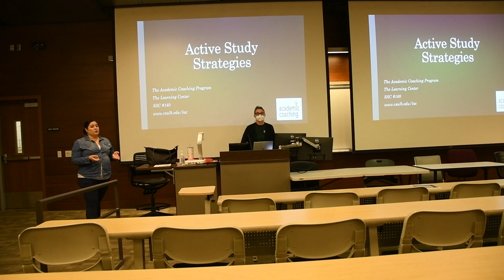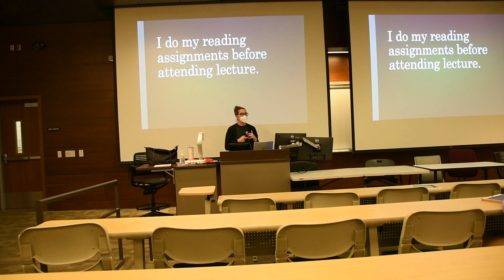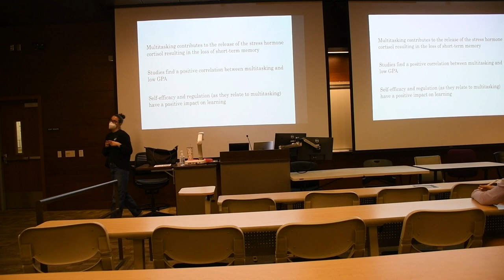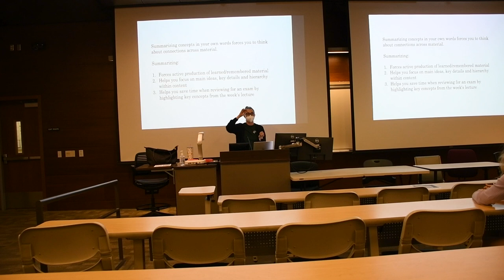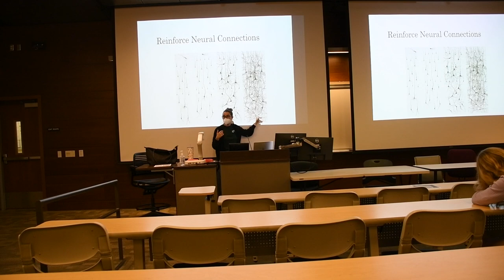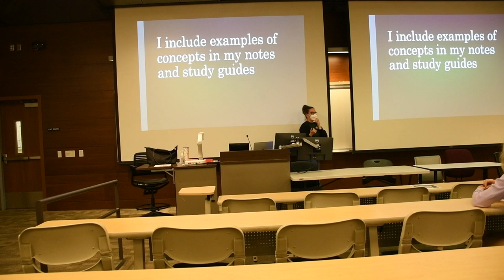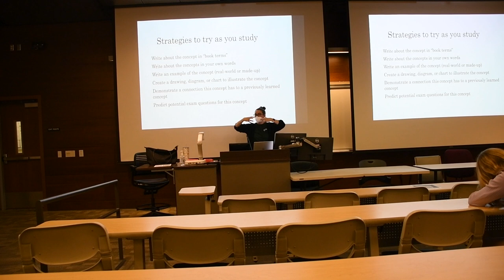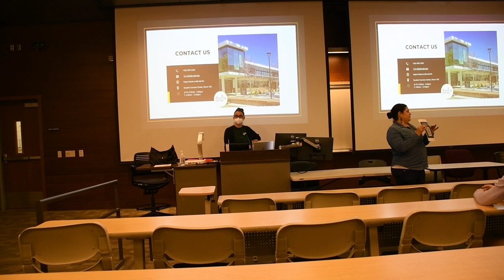Active Learning Strategies - Thrive Event Series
Are you struggling to retain information when studying? This workshop is designed to help students understand the difference between active and passive learning. We will look at how the brain retains information when learning, tips to boost retention when studying, how to get active with learning styles, and how to apply what you learned in a study session to practice and improve recall.

THRIVE EVENT SERIES

Attending a college or university will lead to a career in which you can succeed and love what you do. But school is so much more than sitting in class and listening to lectures! The Thrive Event Series offers opportunities to College of Natural Sciences and Mathematics (CNSM) students for skill building in academic, professional, and personal development. Here you will find free events and workshops from a variety of CNSM and campus services.

COLLEGE OF NATURAL SCIENCES AND MATHEMATICS

The College of Natural Sciences and Mathematics at California State University, Long Beach is a national leader in integrating undergraduate research and education. Our faculty research informs student instruction and inquiry-based labs, develops student understanding of the scientific method, and creates student excellence in science and math learning.

The College's vision is to educate the next diverse generation of scientists and mathematicians, as well as a science-literate citizenry, through inclusive teaching and research programs within the departments of Biological Sciences, Chemistry and Biochemistry, Geological Sciences, Mathematics and Statistics, Physics and Astronomy, Science Education, and the program of Environmental Science and Policy.